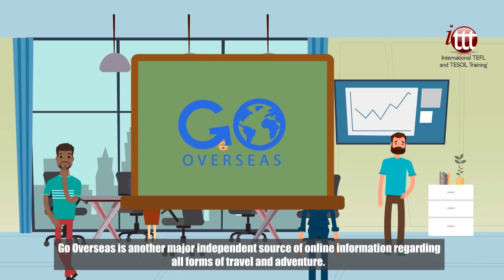Why Choose ITTT? | We Have Earned a Variety of Awards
We are proud to have been recognized within the TEFL world for the quality of our training courses and our user-friendly service. Since 1998 we have received many awards from independent sectors within the teaching and travel industry, including several recent awards. GoAbroad is one of the largest providers of overseas experiences online, so we were honoured to be presented with their award for Top TEFL Certification Organization 2018. The icing on the cake was to then receive their award for Top Rated TEFL Organization 2019.

Go Overseas is another major independent source of online information regarding all forms of travel and adventure. Once again, we were honoured to be presented with their Community Choice Award 2018. Not only do these prestigious awards show that we are at the forefront of TEFL certification, they also encourage us to further improve our products and services in order to maintain our position at the head of the teacher training field. Thanks to these and many other awards from within the TEFL world, you can rest assured that your overseas adventure is in safe hands with ITTT.